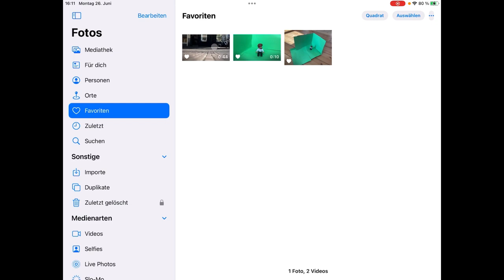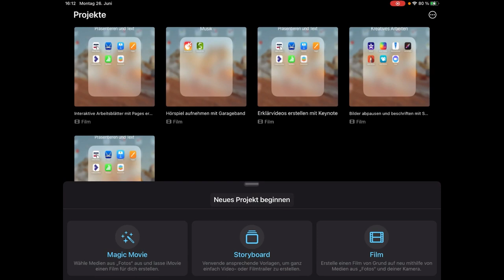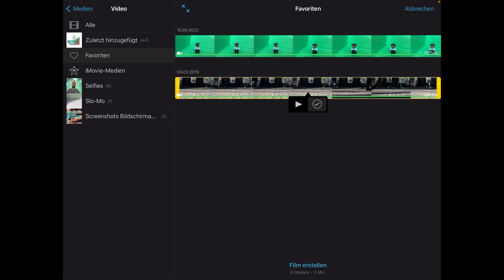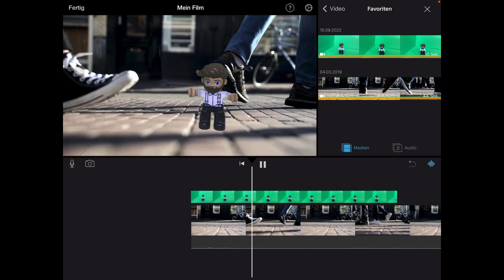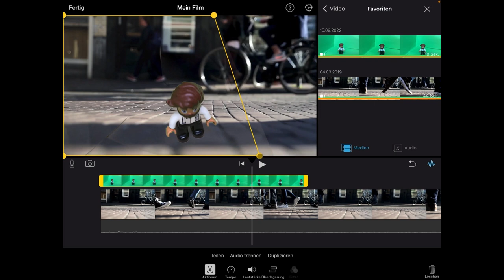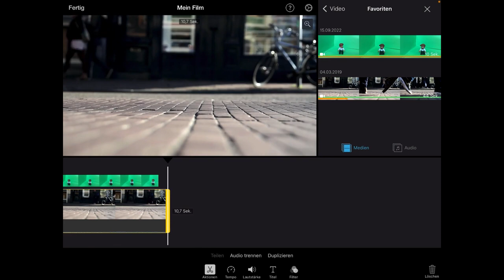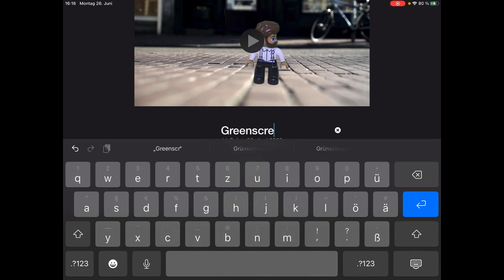Methodenkarte: Greenscreen-Videos mit iMovie erstellen